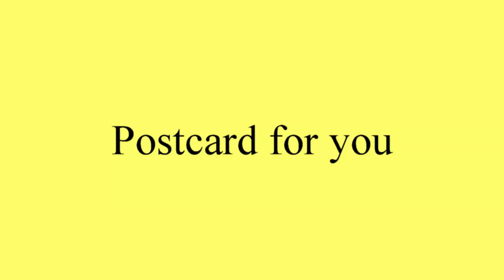Postcard for you - Happy Birthday - Geburtstagswünsche - Geburtstagsvideo - Happy Birthday video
A short birthday greeting

Info:
Image: Pixabay.com